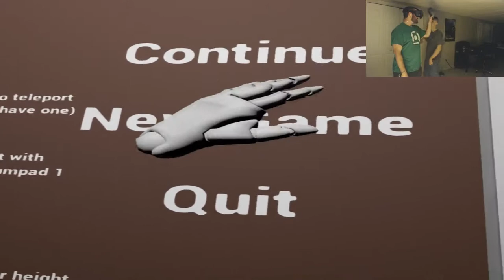THEY'RE BAAAAAACK | Emily Wants To Play VR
Here comes my very first VR game on my channel with friends. ENJOY!